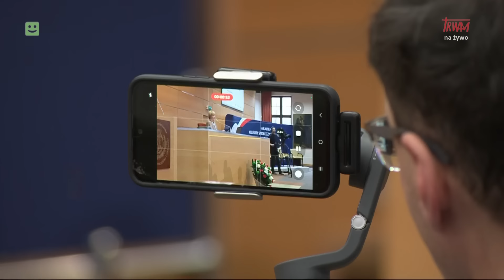Sympozjum „Oblicza dziennikarstwa”: red. Dorota Kania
Temat wykładu: Wpływ resortowych dzieci na współczesność i obecną politykę
Prelegent: red. Dorota Kania, redaktor naczelny Polska Press